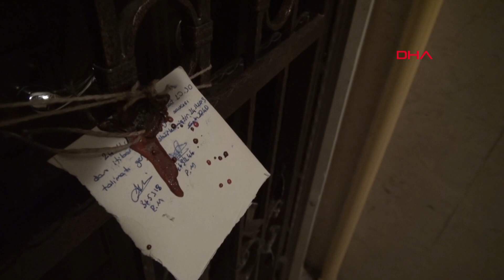Zarf içinden kimyasal toz çıktı; 5 kişi hastanelik oldu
Aksaray'da açılan zarfın içinden çıkan tozdan etkilenen 5 kişinin, karantina altına alındıkları hastanede tedavileri sürerken, polis, zarfı İlyas Köse'nin iş yerinin kapısının altından atan şüpheliyi bulmak için geniş çaplı çalışma başlattı. İş yeri ve çevresinde güvenlik kamerası olmaması nedeniyle polis, çevredeki esnafla tek tek görüşüp, bir haftadır kapalı olan Köse'nin dükkanına son günlerde kimlerin geldiğini sordu. Polisin zarf üzerindeki parmak incelemesi de devam ediyor.

Öte yandan, İlyas Köse'nin zarfı açtığı evinin bulunduğu apartmanda oturanların çoğunluğu, toz üzerinde yapılan inceleme sonuçlanana kadar akrabalarının yanına gitti.

Apartman görevlisi Şener Keskin, İlyas Köse'nin oturduğu evin mühürlendiğini, bina sakinlerinin büyük bölümünün geçici olarak akrabalarının yanına yerleştiğini söyledi. Keskin, dün yaşananları şöyle anlattı:

''Dün akşam, saat 19.00 sıralarında, binaya çöpleri almaya geldiğimde ambulans ve polis ekipleri vardı. Ailenin rahatsızlandığını ve hastaneye kaldıracaklarını söylediler. Daha sonra AFAD tarafından arındırma çadırı kuruldu. İlk önce binada siyanür olduğu söylendi. Daha sonra mektup olayı meydana geldi. Mektubun içinden toz çıktığı söylendi. Tozun ne olduğunu biz de bilmiyoruz. Tüm binada büyük panik oldu. Henüz bu konu ile ilgili yetkilerden bilgi alamadık. Bir kimyasal madde olduğu söyleniyor. Ne olduğu açıklanmadı. AFAD ekipleri, detaylı bir araştırma yaptı. Ailenin evi mühürlü. Binada şu an da sakinlik hakim.''